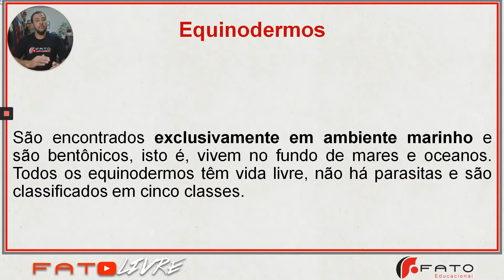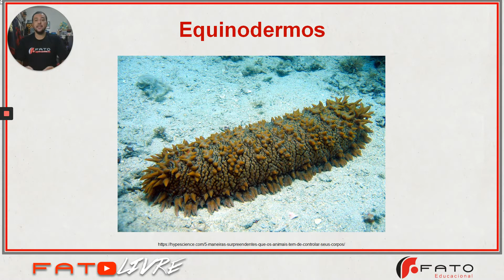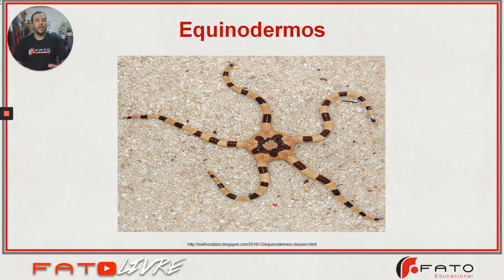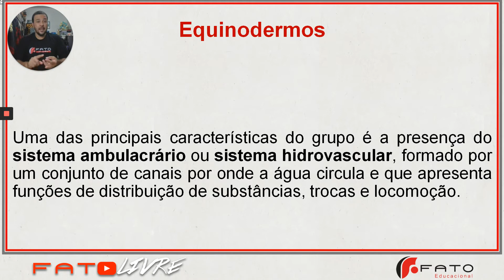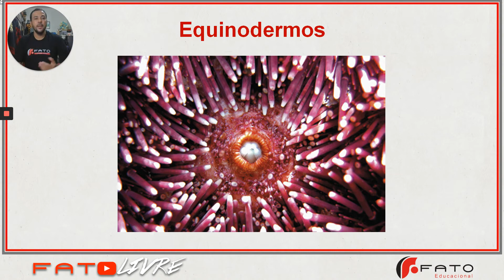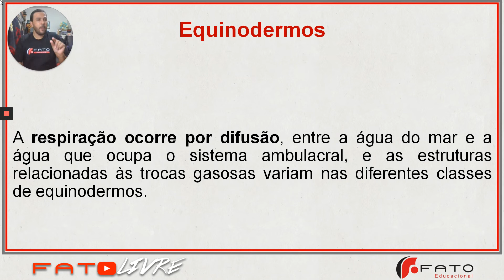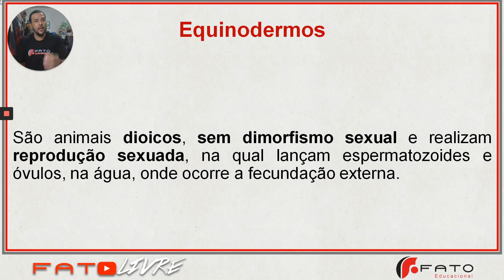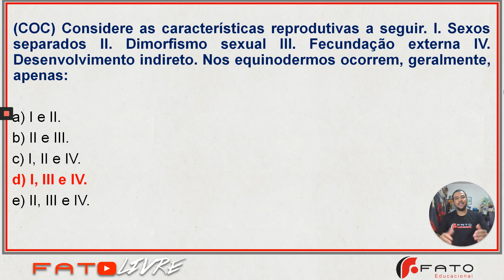Aula 10 - Biologia - Frente C - Equinodermos - Prof. Samuel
Os equinodermos são animais que apresentam espinhos dérmicos em sua estrutura corporal. É um filo exclusivamente marinho com cinco classes conhecidas: Asteroidea, representada pelas estrelas-do-mar; Echinoidea, representada pelos ouriços-do-mar e bolachas-da-praia; Holuthuroidea, representada pelos pepinos-do-mar; Crinoidea, representa pelos lírios-do-mar; Ophiuroidea, representada pelas serpentes-do-mar ou estrelas-serpente, único grupo que apresenta apenas a boca. São animais triblásticos, celomados, com um endoesqueleto calcário, com sistema digestório completo, sistema nervoso rudimentar, ausência de sistema circulatório e ausência de sistema excretor. Entretanto, apresentam um sistema exclusivo do grupo, que é o sistema ambulacrário ou hidrovascular, responsável pelo transporte de substâncias, pelas trocas gasosas, pela excreção e pelo deslocamento desses animais. Esse grupo se destaca por apresentar dois tipos de simetria: bilateral, na fase larval; radial, na fase adulta. Primeiro grupo animal classificado como deuterostômio, ou seja, grupo que o ânus é formado primeiro do que a boca, durante o desenvolvimento embrionário. Essa característica é compartilhada com os cordados. São animais dioicos, sem dimorfismo sexual, com fecundação externa e com desenvolvimento indireto.